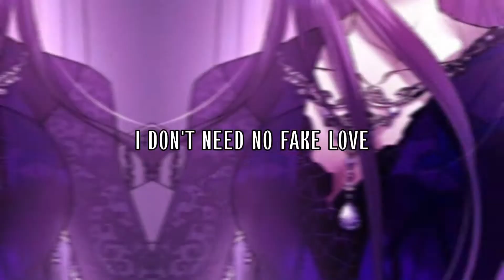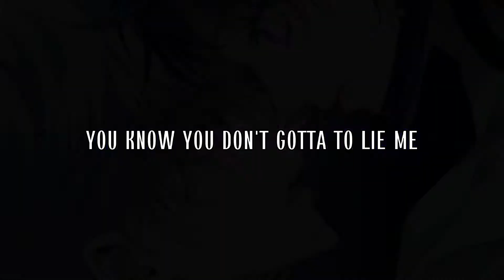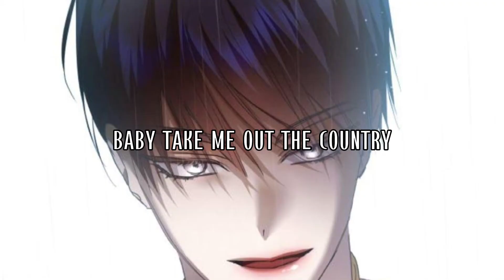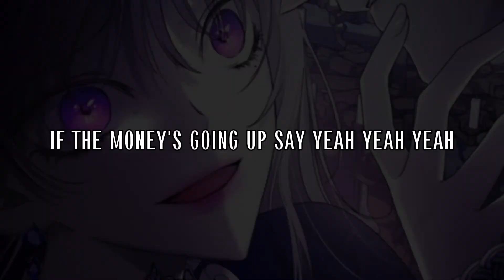[AMV/MMV] SAD GIRLZ LUV MONEY// YOUR THRONE, I WANNA BE YOU JUST A DAY